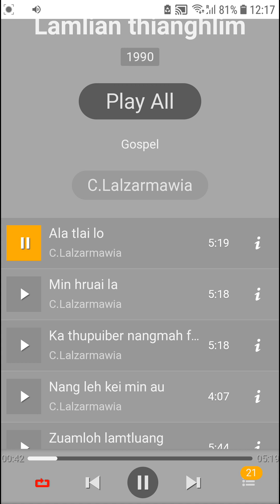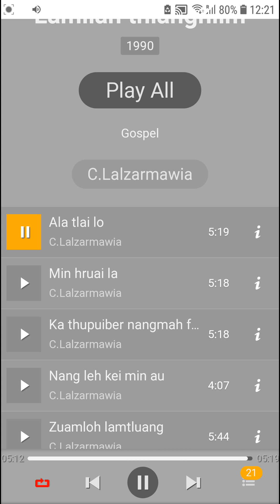A la tlai lo-Lalzarmawia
lalzarmawia-a la tlai lo